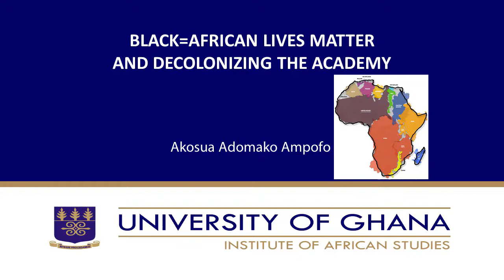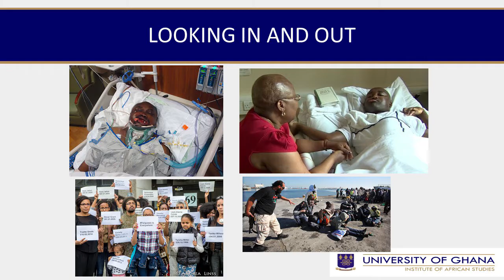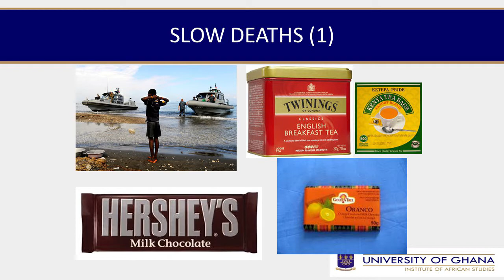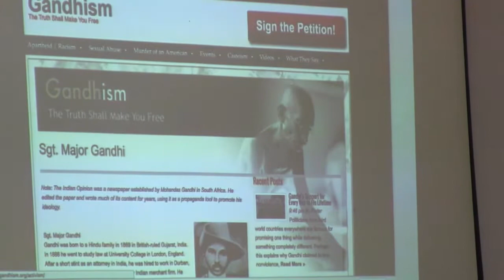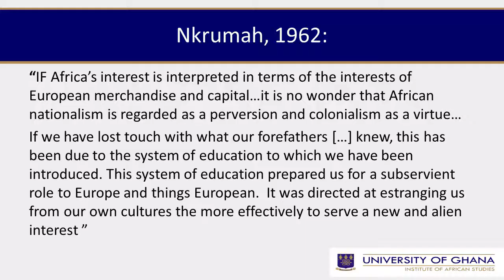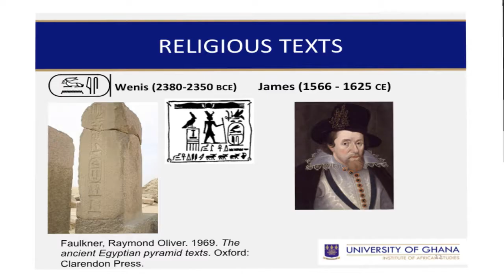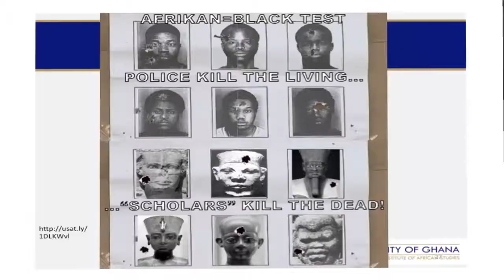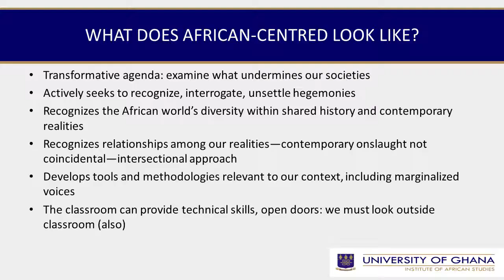Prof Adomako Ampofo and Dr. Kambon: Black=African Lives Matter and Decolonizing the Academy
4 October 2016
IAS Weekly Seminar Series

Note that Afrika (n.)/Afrikan (adj.) is preferred to “Africa” as the word is consistently spelled in various Afrikan languages with a /k/ (cf.